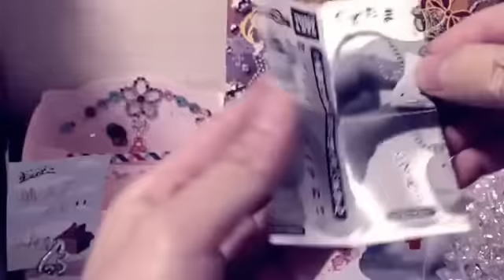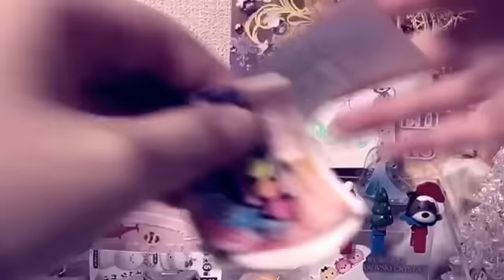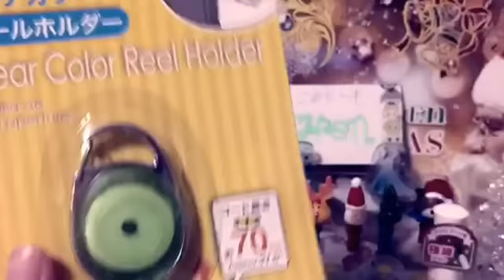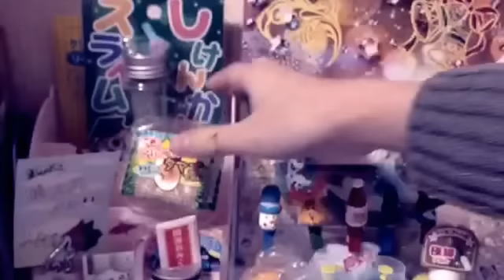私が欲しかったものがやっと手に入れた！